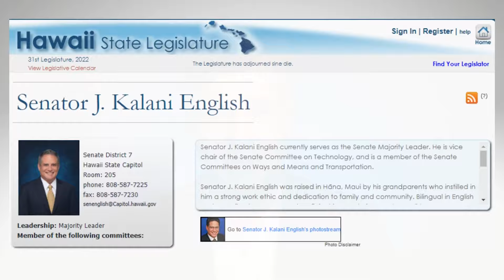THE STEVEN TYLER ACT | Photography of the Famous is Not Allowed in Hawaii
Many celebrities vacation in Hawaii and some even own homes in the islands. However, many of these rich and famous people have grown tired of the attention they receive in Hawaii, particularly from photographers.

The Aerosmith lead singer Steven Tyler owns a home in Hawaii and he grew sick and tired of being accosted by the paparazzi.  From this frustration came the Steven Tyler Act forbidding the photographing of celebrities.